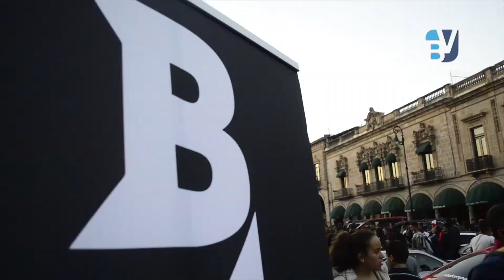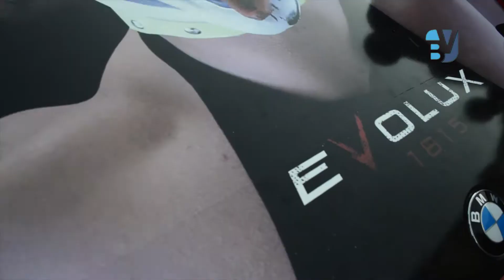EL BASH ROAD TOUR LLEGA A MORELIA